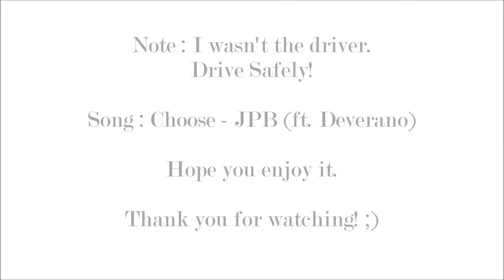My Way to Athens | Meet Me in Athens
From Chalkis to Athens by car. Enjoy!